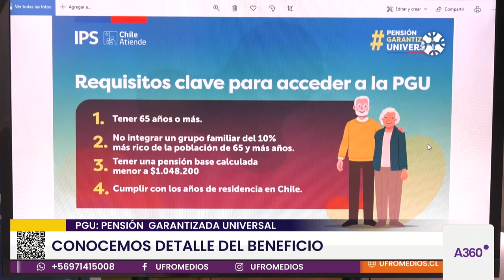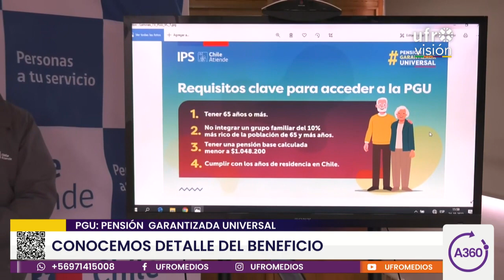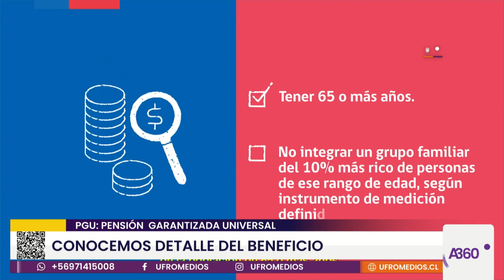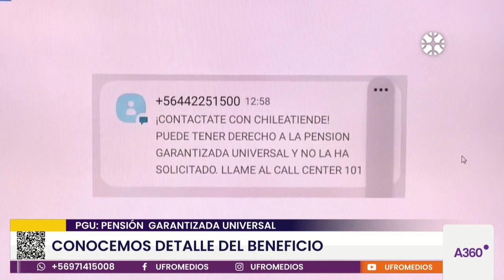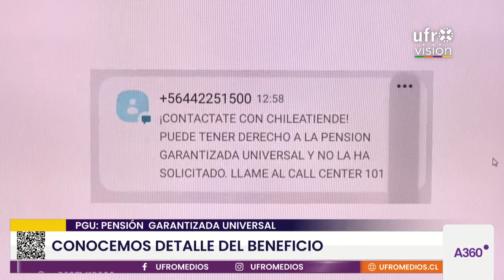Requisitos para acceder a la Pensión Garantizada Universal | ARAUCANÍA 360°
El director del IPS en La Araucanía, Joaquín Núñez, entregó detalles sobre los requisitos para acceder a la Pensión Garantizada Universal y las proporcionalidades del beneficio por tramo. A la fecha, 123 mil adultos mayores cuentan con este aporte en nuestra región.